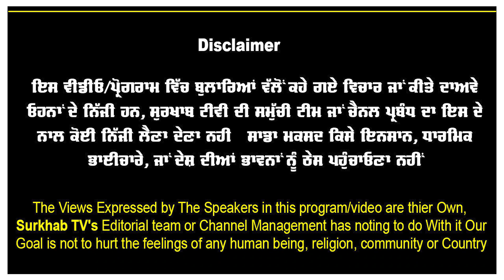ਕਿਤੇ ਤੁਹਾਨੂੰ ਇਹ ਬੇਨਾਮ ਬਿਮਾਰੀ ਤਾਂ ਨਹੀਂ ਲੱਗੀ ? ਇਹ ਵੀਡੀਓ ਦੇਖੋ ਜਿੰਦਗੀ ਸਵਰਗ ਹੋਜੂ ...